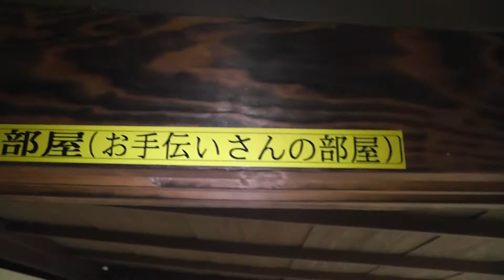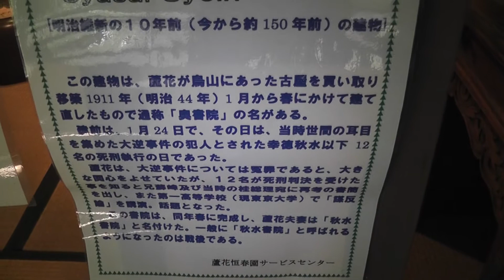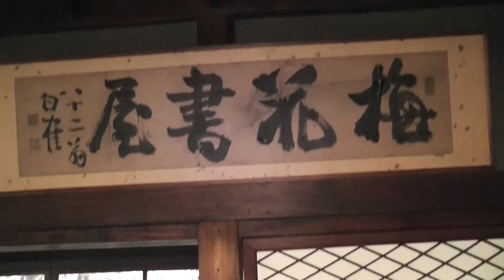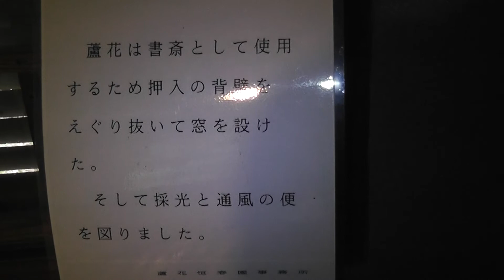世田谷蘆花恒春園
世田谷にある蘆花恒春園に行って来ました。
古家の内部を撮影して来ました。